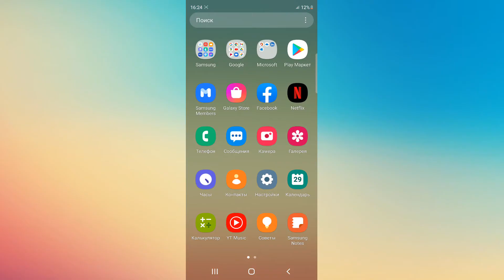Как установить мелодию звонка на андроид смартфоне.Как поставить музыку на звонок в телефоне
Установка мелодии на звонок в смартфоне.Как установить мелодию на звонок на Самсунг. Как поставить скаченную мелодию на звонок в андроиде. Легко меняем мелодию звонка в телефоне. Как установить свою мелодию на сигнал вызова